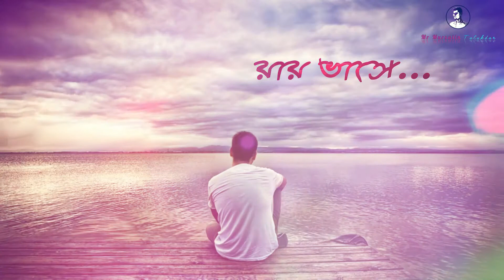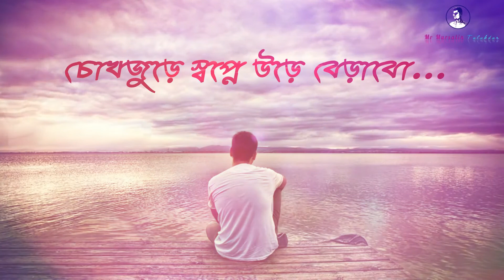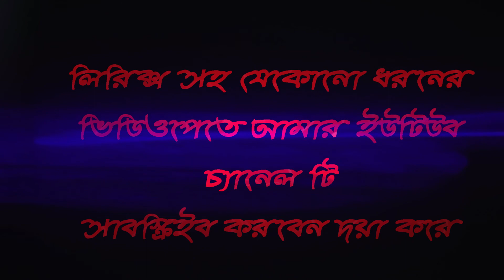Keu Kotha Rakheni Lyrics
Lyrics: Minar Rahman
Tune, Composition: Minar Rahman
Vocal: Minar Rahman
Music Produced by Sajid Sarker
Mix and mastered by Sajid Sarker
Cinematography: Dihan Chowdhury